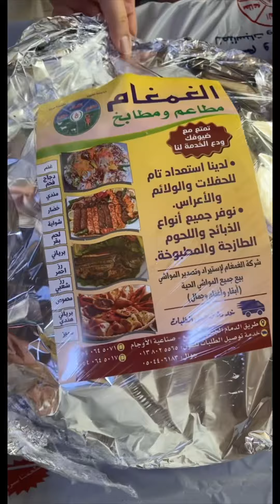مطعم الغمغام 🐑🍛 😋عرض خيالي الصحن ب 129 ريال🔥😋